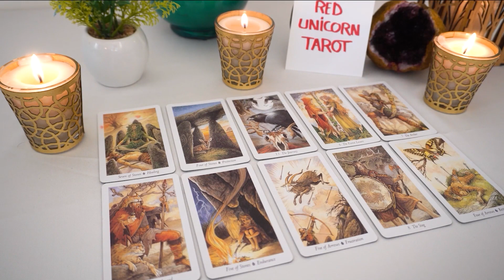SAGITTARIUS❤️ "You Better Watch This Sagittarius If You Want All The Details"